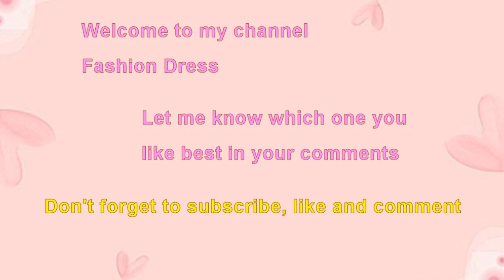Choose your birthday month to see your princess bridal dress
Princess bridal dress.
Choose your birthday month most beautiful princess bridal wedding dress gown.
Choose your birthday month January gift princess sweeping train cathedral bridal dress.
Birthday month gift princess long train floral embroidery chapel bridal dress.
Most beautiful princess long train luxurious bridal wedding gown dress.
Beautiful princess lace layered ruffles bridal dress.
Charming princess one shoulder tiered bridal wedding dress.
Fairytale princess lace bow ribbon veil lantern sleeves bridal dress.
Glamorous princess ruffles lace glitter sequin applique bridal wedding dress.
Sweet princess flower embroidery bridal wedding dress.
Most beautiful princess long sleeve veil bride wedding dress.
Lovely princess bow ribbon crystal lace bridal wedding dress.
Classy princess long veil lace bridal wedding dress gown.
Beautiful princess long train lace bridal wedding dress.